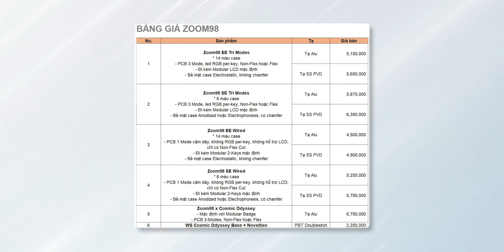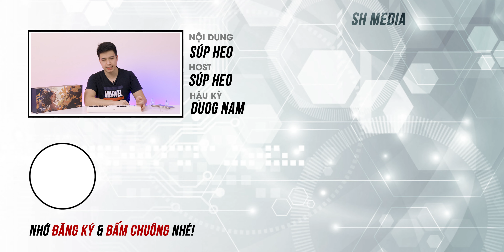Muốn Phím Custom Xịn Mà Phải Có Numpad? Mua Luôn Zoom98!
►Xem thêm thông tin và mua phím cơ Meletrix Zoom98 tại Sói Gear
►Nếu anh em muốn chơi phím custom xịn, full nhôm 3 mode các thứ mà lại thấy quá ít lựa chọn full-size thì không phải tìm đâu xa, đây là chiếc Meletrix Zoom98 sẽ giải cứu cơn nghiện cho anh em!